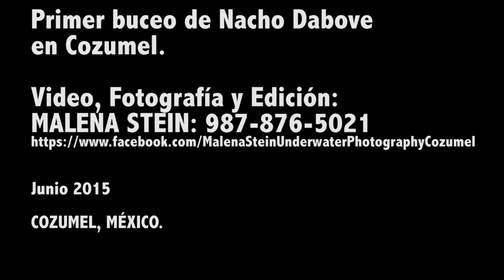Primer buceo de Nacho en Cozumel, Junio 2015.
Primer buceo de Nacho en Cozumel

Junio 2015
Cozumel, México.